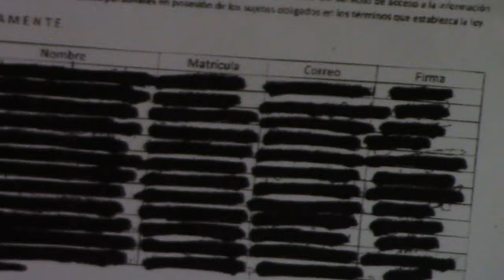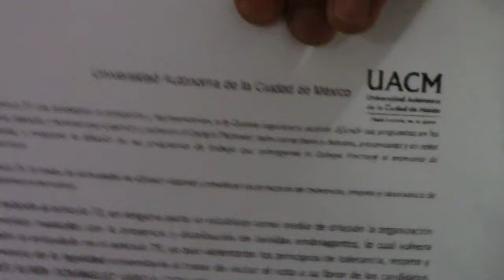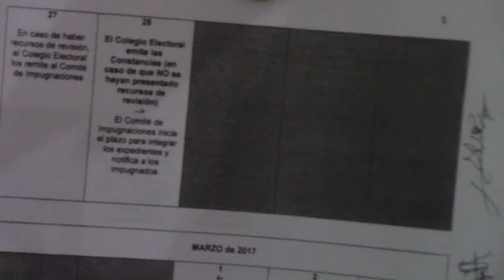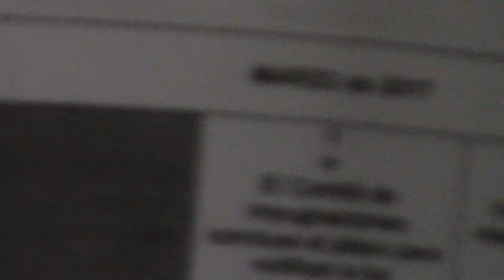ENTREVISTAS ESPECIALES A ESTUDIANTES DE LA UACM